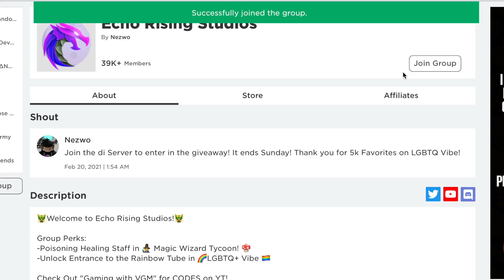LGBTQ+ Vibe - Roblox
Your support helps me to be happy.

Editing program: iMovie

Recording program: QuickTime Player by Apple

Location: At desk and on a chair. These furniture comes from ikea. I have used the furniture wallpaper on the desk, to hide an ugly injury after a panic anxiety attack (I received therapy for it).

Mouse: Ergonomic mouse by Trust

Mousepad: Challenger M, Gaming Mouse Pad by Fury

Cooling plate: Trust Azul Laptop Cooling Stand

Creative pen tablet: Wacom Intuos S / Bluetooth

About me:

I'm transgender 🏳️‍⚧️
My pronouns is he/him.⚧